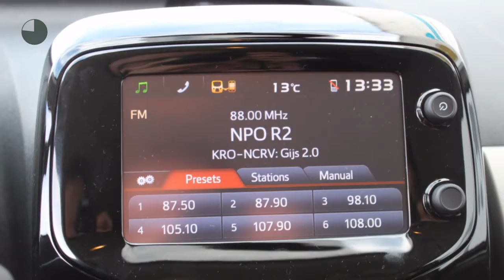Peugeot 108 1.0 5DRS ALLURE CLIMATE CAMERA KEYLESS ENTRY